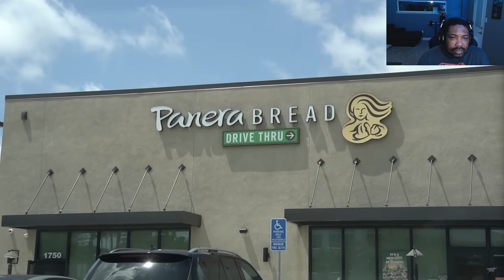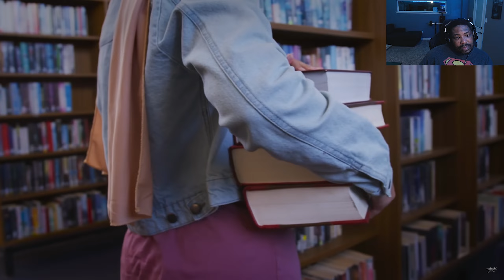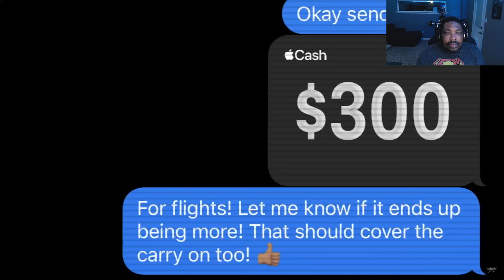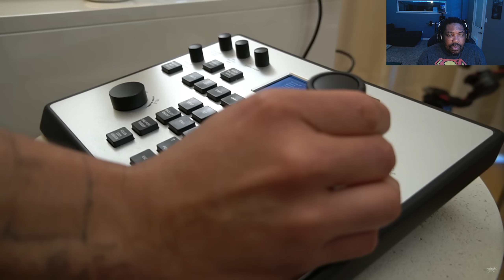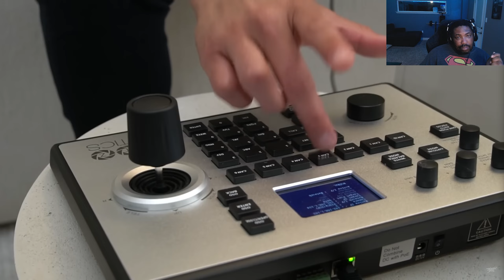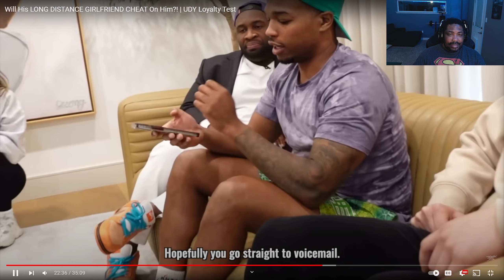Will His LONG DISTANCE GIRLFRIEND CHEAT On Him?! | UDY Loyalty Test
Hope you enjoyed the video! By doing so, you'll stay updated on the latest content!